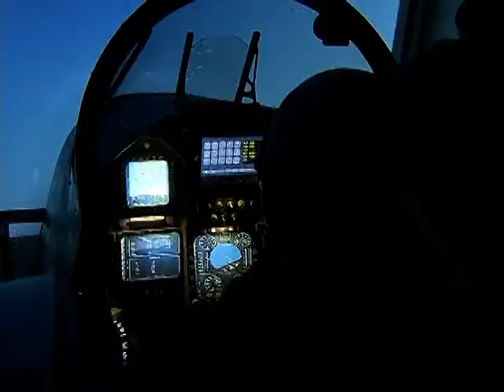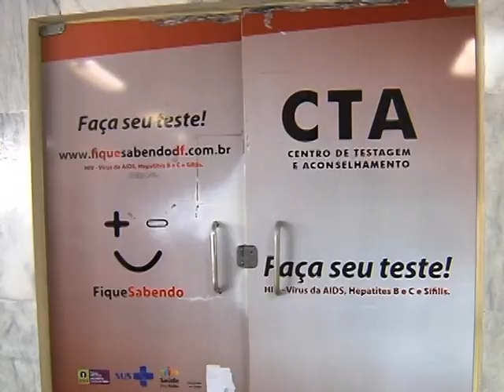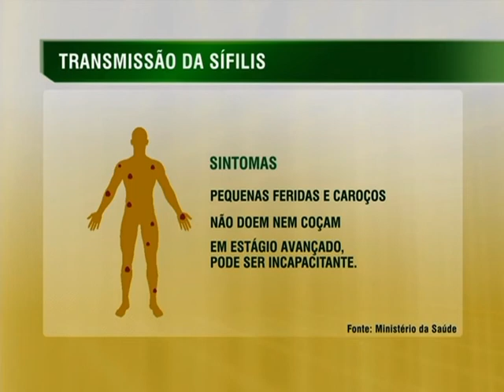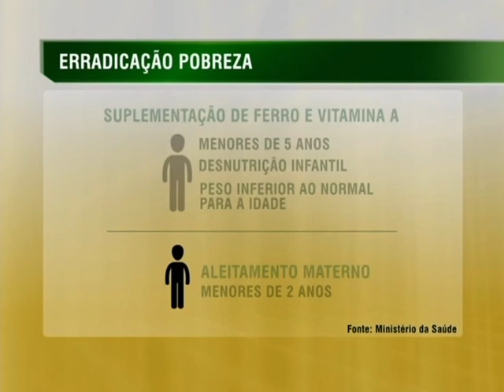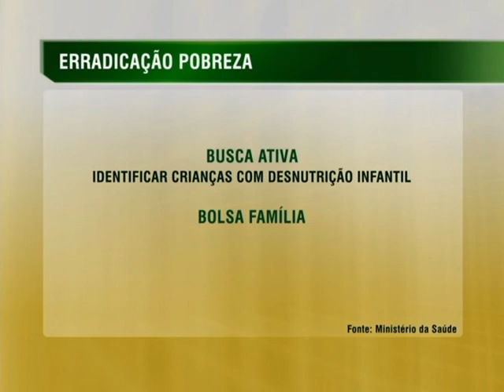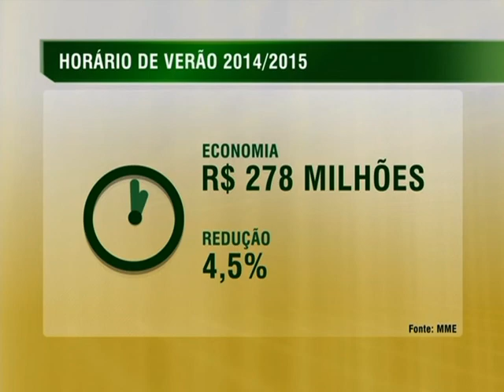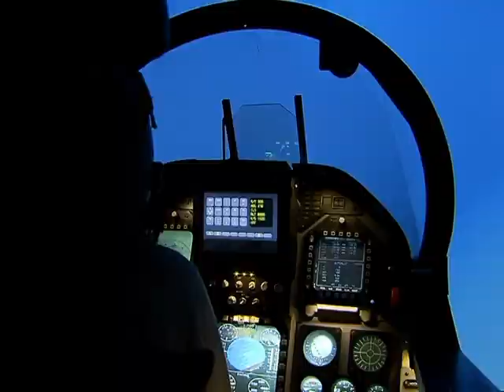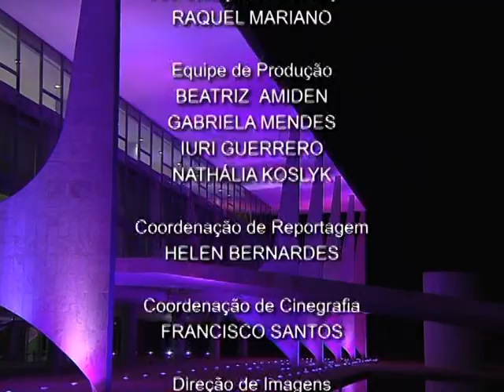Jornal NBR NOTÍCIAS na íntegra - 17 de outubro